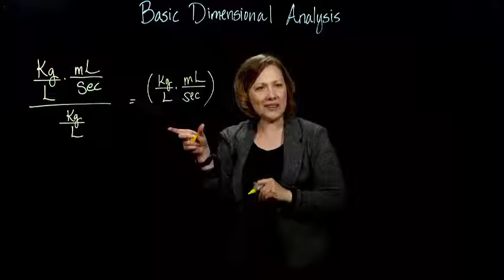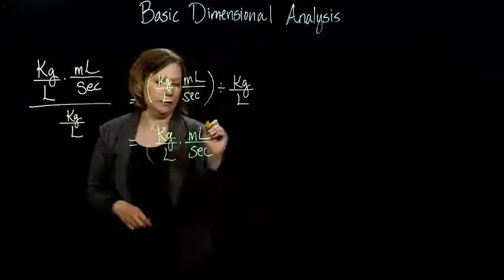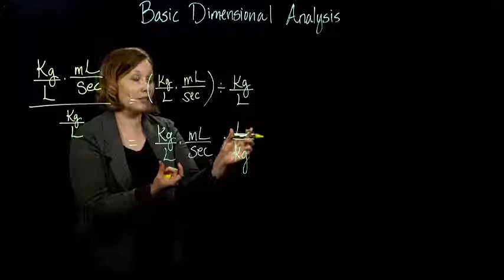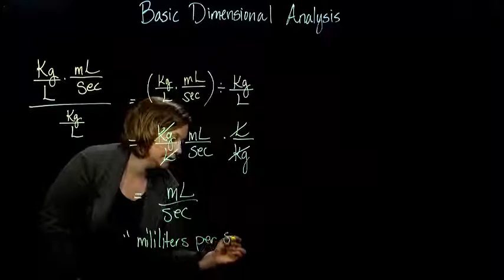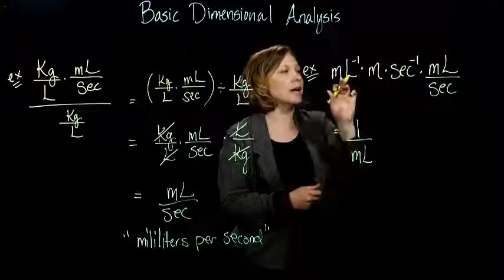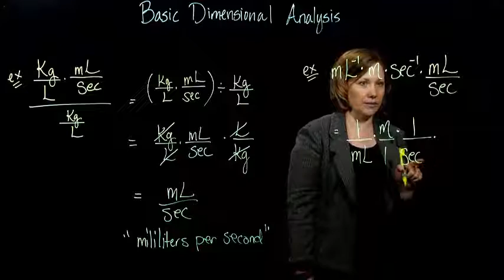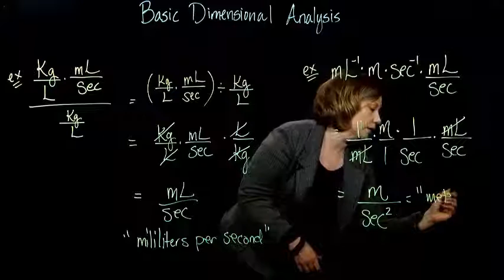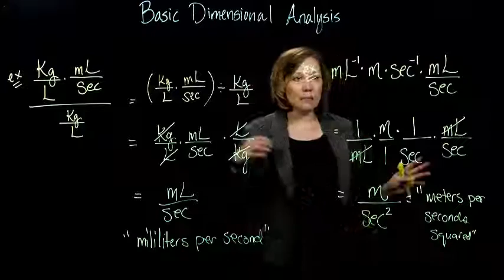Claire Burke: 3.1.2 Basic Dimensional Analysis